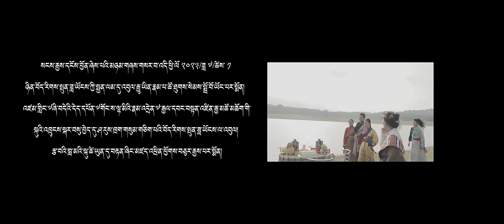New Tibetan Song || སངས་རྒྱས་དངོས་བྱོན། || Thrungkar Official Video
ཚིག   སེར་ཤུལ་རབ་གསལ།
གཞས་པ།  ཁ་བ་དཀར་པོ། ཁམས་པ་ཤེས་རབ།
གཞས་མ། བསྟན་འཛིན་པ་སངས། བསྟན་འཛིན་འཛོམས་དཀར།

Song Lyrics
བོད་ཆོས་ལྡན་གངས་རིའི་ཞིང་ཁམས་ལ།
ལྷ་སྤྱན་རས་གཟིགས་ཀྱི་རྣམ་སྤྲུལ་འཁྲུངས།
མ་འགྲོ་བའི་བདེ་སྡུག་བརྩེ་བས་གཟིགས་ཨོ།
འདི་དྲན་ན་ང་ཚོ་བསོད་ནམས་ཆེ།
ང་ཡི་བླ་མ།  སངས་རྒྱས་དངོས་བྱོན།
ཁྱེད་མཇལ་དུས་ང་ཚོ་སྤྲོ་བས་གང་།
ཁྱེད་སྐུ་ཚེ་ཁྲི་ལོར་བརྟན་པར་ཤོག
ངས་བླ་མའི་འཁྲུངས་སྐར་དེ་རིང་བསུ།

གནས་བྱིན་ཆེན་རྒྱ་གར་འཕགས་ཡུལ་ན།
ངའི་བླ་མ་བསྟན་འཛིན་རྒྱ་མཚོ་བཞུགས།
ཐུགས་བྱང་ཆུབ་སེམས་ཀྱིས་འཛམ་གླིང་སྐྱོང་ཨོ།
གསུང་ཆོས་ཀྱི་སྒྲོན་མེ་འོད་མདངས་རྒྱས།
ང་ཡི་བླ་མ།  ཞི་བདེའི་དེད་དཔོན།
ཁྱེད་མཇལ་དུས་ང་ཚོ་སྤྲ་བས་གང་།
ཁྱེད་སྐུ་ཚེ་ཁྲི་ལོར་བརྟན་པར་ཤོག
ངས་བླ་མའི་འཁྲུངས་སྐར་དེ་རིང་བསུ།

བོད་ཆོས་ལྡན་གངས་རིའི་ཞིང་ཁམས་ལ།
བྱམས་སྙིང་རྗེ་ལྡན་པའི་བླ་མ་འཁྲུངས།
མཚན་སྙན་གྲགས་འཛམ་གླིང་ཡོངས་ལ་ཁྱབ་ཨོ།
འདི་དྲན་དུས་ང་ཚོར་སྤྲོ་སེམས་འཁོར།
ང་ཡི་བླ་མ།  ཡིད་བཞིན་ནོར་བུ།
ཁྱེད་མཇལ་དུས་ང་ཚོ་སྤྲོ་བས་གང་།
ཁྱེད་སྐུ་ཚེ་ཁྲི་ལོར་བརྟན་པར་ཤོག
ངས་བླ་མའི་འཁྲུངས་སྐར་དེ་རིང་བསུ